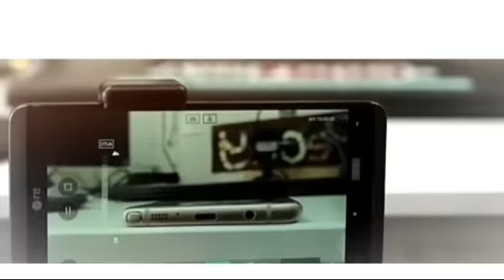انفراد«الزوجة» ماتت خلاص وخلصت حدوتة الخيا:نة محمد قـ ـتلها وسلمى شا:هده عليه.!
ما عليك سوى الانتساب إلى هذه القناة للاستفادة من المزايا T6IsVrVVvhFv6R2kw/join
جوزي بينام مع أمه قدامي دعاء عاوز يجمعنا انا وحماتي على سرير واحد ولما رفضت ابتز ني
لينك القناة الاحتياطية نرجو الاشتراك فى القناة
رقم واتس اب داخل مصر 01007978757
رقم واتس اب خارج مصر 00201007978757
مجدى_القبلاوى_Magdyalkblawy_اضغط_لايك_والاشتراك_فى_القناة
شارع_بنك_مصر_بالمنصوره_فتا_ه المنصوره
نيره أشرف بالمنصوره/ش بنك القاهره بالمنصوره
كارثة في قضية طبيب الساحل ..صور جنسية تظهر في موبايل القاتل؟! وقرار عاجل من نقابة المحاميين
أنفراد | دكتور صديقه ومحاميه وممرض هما اللى قـ ـتـ ـلوا طبيب الساحل ودفـ ـنـ وه داخل العياده والسبب حصريا محامي طبيب الساحل ومفاجأة كبرى بعد بيان النائب العام .. وكشف السبب الحقيقي وراء مقـ.ـتـ.ـله!؟ مدفون في عيادته.. أول ظهور لـ والدة الطبيب المقتول في منطقة الساحل: كنت في السعودية لما عرفت "تركوه يومين بلا طعام".. اعترافات صادمة لقتلة "طبيب الساحل": المحامية استدرجته ودفنوه داخل العيادة الباز يفجر مفاجئة في قضية طبيب الساحل تفاصيل جريمة تتصف بكل معاني الخسة والندالة..! مقتل طبيب الساحل..! صديقه خطفه بمساعدة الممرض في شقة و حقنوه بنج ودفنوه.. قصة الطبيب أسامة ضحية غدر الاصحاب تفاصيل جريمة قتل خـ ـلص على ابني ودفنه في العيادة بتاعته.. أم «طبيب الساحل» تروي آخر مكالمة مع ابنها وتكشف التفاصيل مـ ـدفــ ـون داخل حـ ـفــ ـره فى عيادته الخاصه «طبيب الساحل».. جريمة قتل بشعة راح ضحيتها طبيب العظام بمعهد ناصر «أسامة توفيق» 30 عامًا ابن محافظة الشرقية وتحديدًا مركز ههيا، على يد صديقه الطبيب البالغ من العمر 32 عامًا، طمعًا في أمواله فاستعان بممرض ومحامية لتنفيذ قتله وإخفاء معالم الجثة. تفاصيل العثور على جثة طبيب الساحل بداية الجريمة عندما لاحظت أسرة الطبيب المجني عليه، تغيبه وعدم رده على اتصالاتهم، فحرروا محضر تغيب بقسم شرطة، وعلى الفور شرع ث، في رحلة البحث عن الطبيب المتغيب، وقادهم خيط التتبع إلى عيادة الطبيب المتهم الأول. قامت الأجهزة الأمنية بدخول العيادة والبحث فيها وعُثر على جثة طبيب مدفونة تحت البلاط، وتم نقل الجثة إلى المشرحة تحت تصرف النيابة العامة. وبتفريغ كاميرات المراقبة تبين دخول الطبيب المقتول إلى عيادته الخاصة، ولم يخرج منها، ورصدت الكاميرات خروج طبيب آخر مسرعا، وبعمل التحريات تبين أن المتهم الرئيسي في الواقعة "يعمل طبيب عظام بمعهد ناصر"، اشترك مع متهمين اثنين آخرين وهما ممرض يعمل لديه، وصديقته وهي محامية، على استدراج المجني عليه، وتخديره، ومساومة أسرته على مبالغ مالية كفدية لإطلاق سراحه، لكنه توفي نتيجة الجرعة الزائدة من المخدر، فحفروا له حفرة عمقها متر داخل العيادة ودفنوه بها. اعترفات قاتل بيب الساحل وقال الطبيب المتهم الأول في القضية، إنه كان يمر بضائقة مالية نظرًا لإدارته عيادتين بالساحل والوراق، وعلم أن المجني عليه محتفظ بعملات أجنبية فقرر مساومته عليها. وقالت المتهمة في التحقيقات، إنها متزوجة عرفيًا من المتهم الأول صديق الطبيب، وتلتقي به في شقة مستأجرة بالساحل وعيادته الخاصة مع علم المجني عليه بذلك، موضحة أن المتهم طلب منها استدراج الضحية إلى العيادة لتخديره ومساومته على أمواله. وأكدت، أنها تواصلت مع المجني عليه وأخبرته بنشوب مشاجرة بينها وبين المتهم وطلبت منه الحضور إلى العيادة للإصلاح بينهما، وبعد حضور الضحية قدمت له مشروبًا ووضعت فيه كمية من المخدر حتى فقد الوعي، ثم أعطاه المتهم الأول حقنًا مخدرة لكي يظل فاقدًا للوعي لأكبر مدة ممكنة إلا أنه فارق الحياة في الحال جراء أزمة قلبية وسقط على الأجهزة الطبية التي أحدثت إصابات في وجهه. وتابعت المتهمة: وبعد ذلك قمنا بالاتصال بشخص آخر "تمرجى" يعمل مع المتهم الأول، وطلبنا منه أن يساعدهنا في إخفاء جثة الطبيب القتيل بعد أن أخبرناه بأننا لم نقتله، وأنه توفى نتيجة جرعة مخدرات زائدة. تفاصيل دفن طبيب الساحل في عيادته وكشفت التحقيقات أن المتهمين الثلاثة قاموا بحفر حفر كبيرة داخل العيادة التي شهدت الواقعة، حيث تبين أن المتهم الأول عرض عليهم تقطيع جثة المجنى عليه حتى يمكن إخفاؤها بسهولة، إلا أن المتهمة الثانية والمتهم الثالث رفضا فكرته وتخوفا منها بسبب كثرة الدماء، واكتفيا بوضع الجثة في الحفرة وردمها مرة أخرى ووضع بلاط عليها وإنهاء الأمر عند هذا الحد، اعتقادا منهم أنهم تمكنوا من إخفاء وطمس جريمتهم. دفاع المتهمين بقتل «طبيب الساحل»: المحامية المتهمة لم تكن على علم بالجريمة فضيحة في قضية طبيب الساحل ..علاقة جنسية السبب..خلص على صاحبه ودفنه في العيادة بمساعده
من ضبط المتهمين، وتحرر محضر بالواقعة وتولت النيابة العامة التحقيق. وبالفحص عثروا على جثة الطبيب مشوهة، ومدفونة في حفرة داخل العيادة، وتم نقلها إلى ثلاجة الموتى تحت تصرف جهات التحقيق، التي أمرت بتشريح الجثة ثم دفنها. @ساعه مع حنفى السيد @محمد رشدي - المحقق @مباشر مع حنفى السيد @يونس محمد - Younes Mohamed @اللغز - يونس محمد @karim alaa - كريم علاء @Ahmed Rafat @Summary @Aly Hussin Mahdy @VideoYoum7 | قناة اليوم السابع @أحداث وحقائق @AZ Family - أحمد حسن و زينب @حقائق وأسرار @Mohamed Ramadan I محمد رمضان @sodfa kitchen @احمد وجيه @abdullah rushdy-عبدالله رشدي @BBC News عربي @AlArabiya العربية @القاهرة 24 @الحكاية